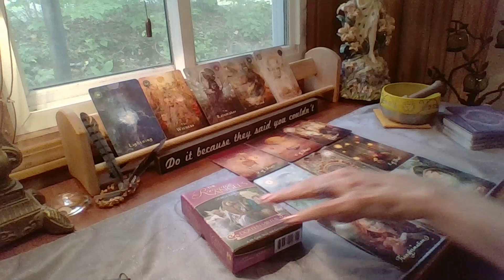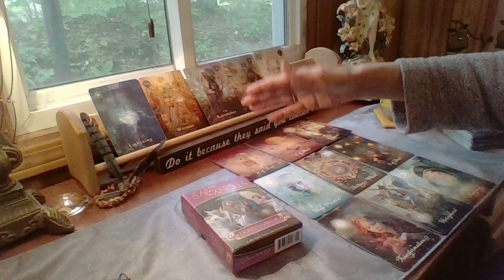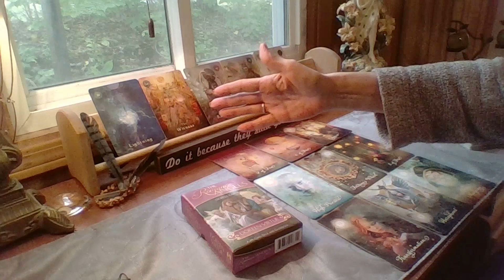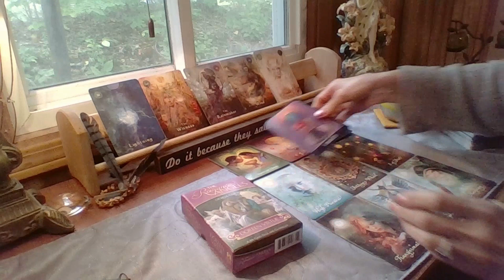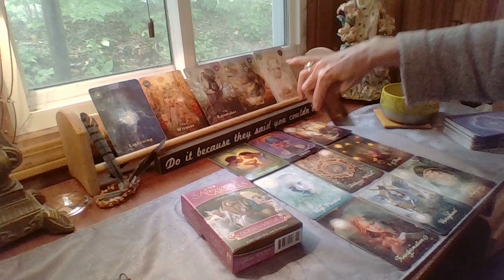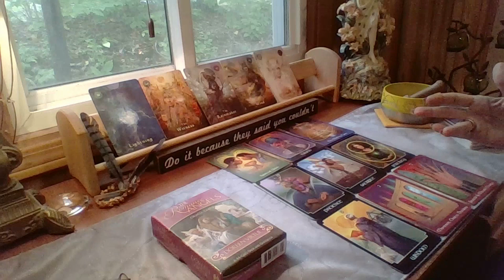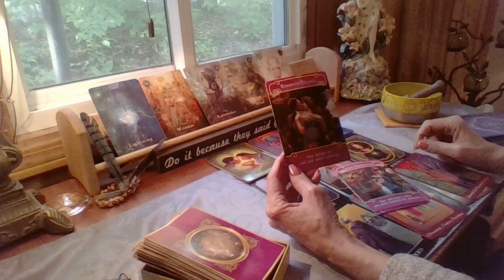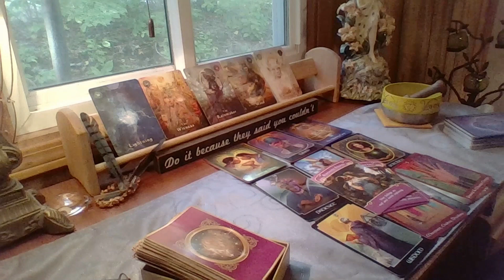PISCES, THE WAIT IS OVER!